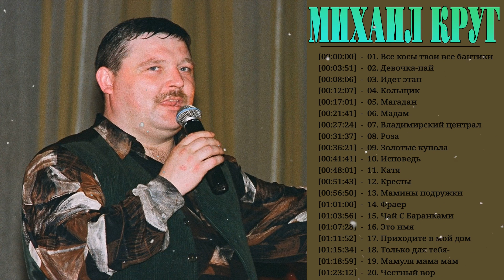Михаил Круг все лучшие треки 2022 года!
Привет всем !
😘 Спасибо, что посетили мой канал 😘
Я собираю лучшие инди-, фолк- и поп-песни.
✔ Если возникнут проблемы, обращайтесь
© Следуй за мной:
✔ : Если вы найдете мой канал полезным. Поделись, пожалуйста. Еще раз спасибо, ребята. Хорошего дня ❤ ❤ ❤
© BLicense 3T Music Group
© Copyright 3T Music Group
☞ Не повторять